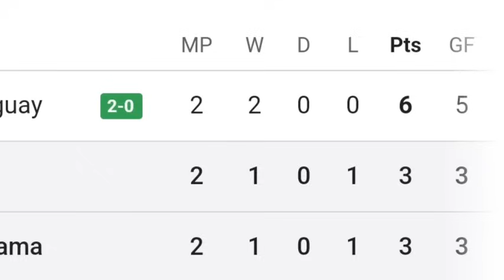Pynbam kput ka team u Suarez ha ka jingialehkai mynta mynstep